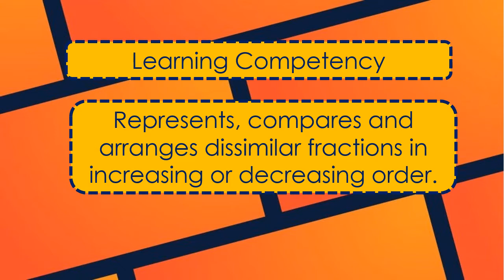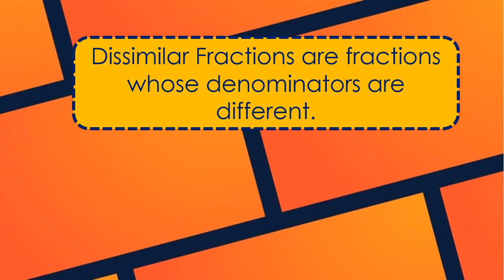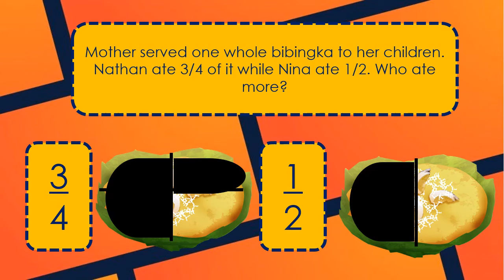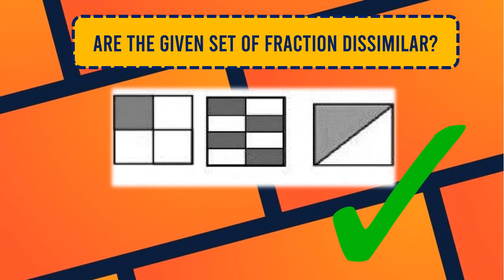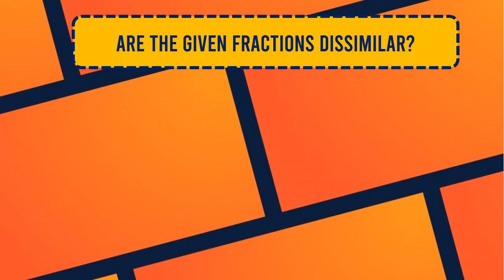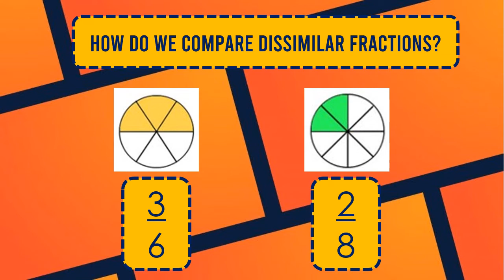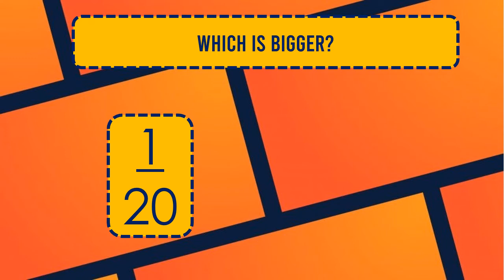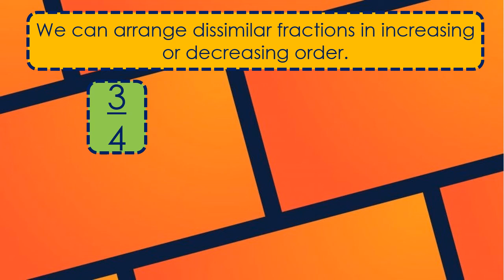Dissimilar Fractions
MELC:
Represents, compares and arranges dissimilar fractions in increasing or decreasing order.